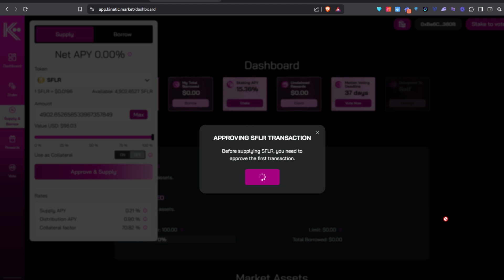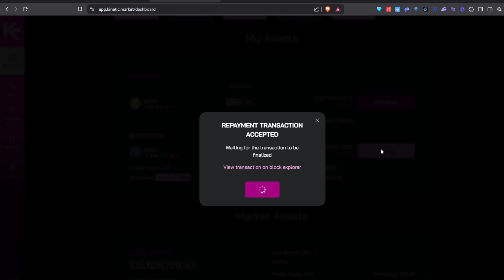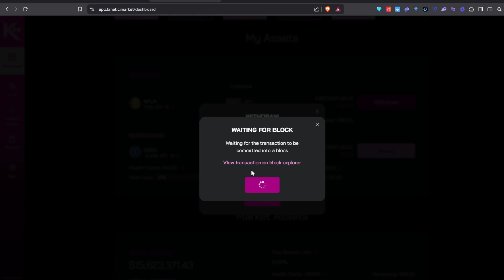How to Supply, Borrow, and Repay Assets on Kinetic Market | Step-by-Step Guide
Hey everyone, welcome back! In this video, I walk you through the process of supplying assets on Kinetic Market using my wallet.  Learn how to supply 4900 SFLR, enable assets as collateral, borrow USDC, and repay or withdraw funds safely. I’ll also share tips on maintaining a healthy Health Factor (stay above 2 to avoid liquidation)! Follow along as I demonstrate each step, including approving transactions and signing operations.
Got questions? Drop them in the comments, and let me know how I can improve these tutorials!